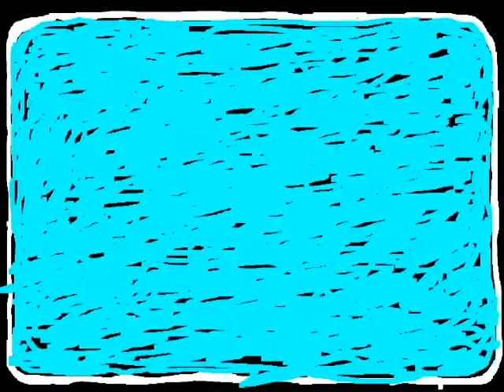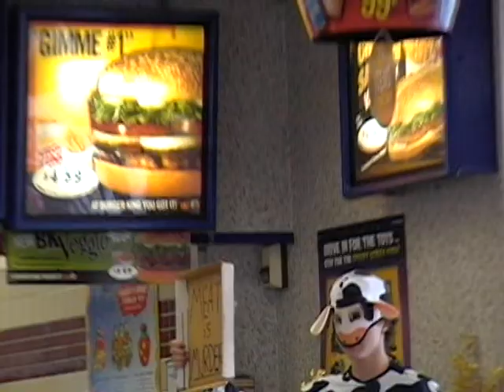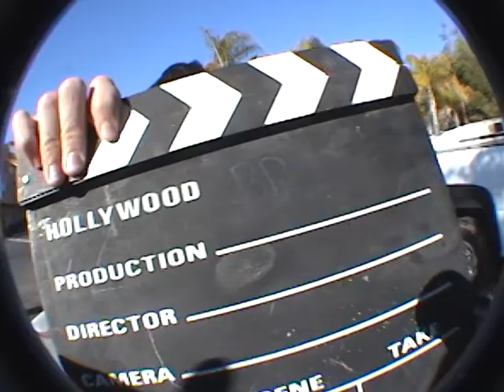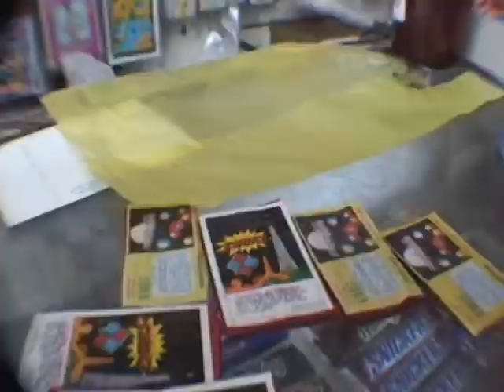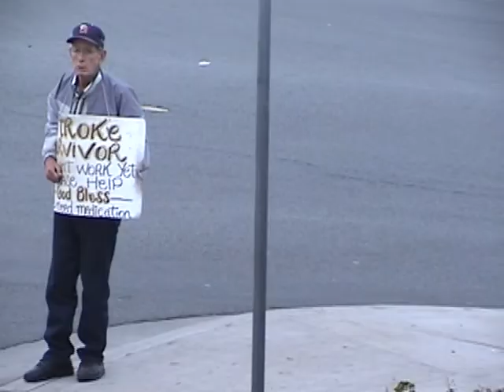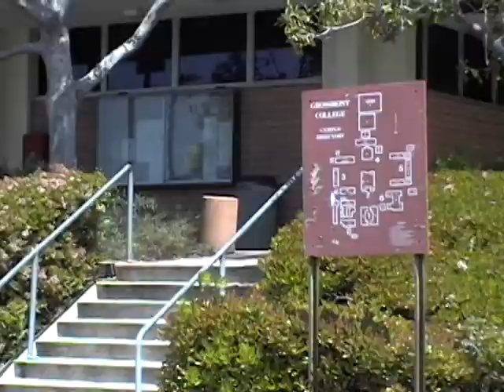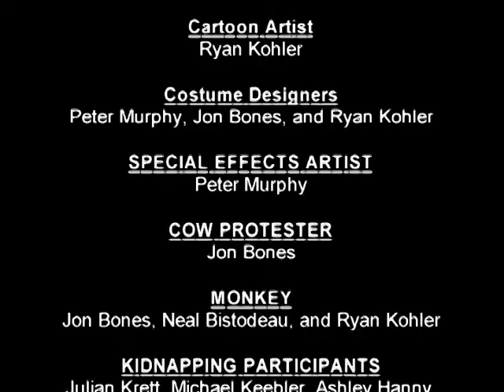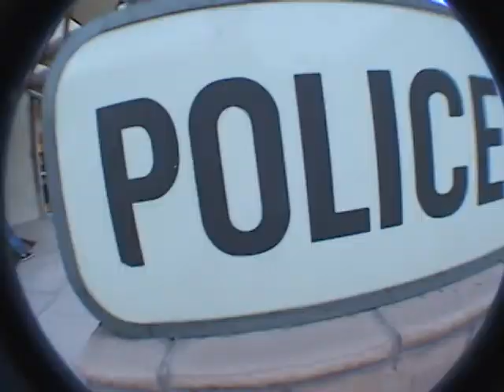In Public Hanger Version